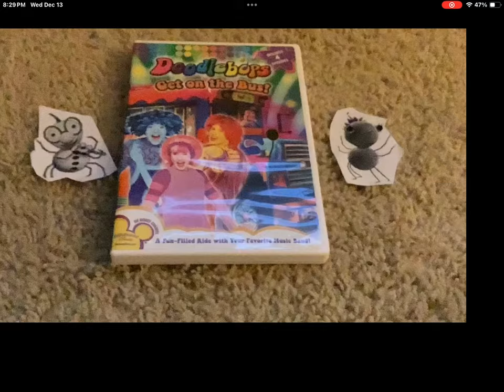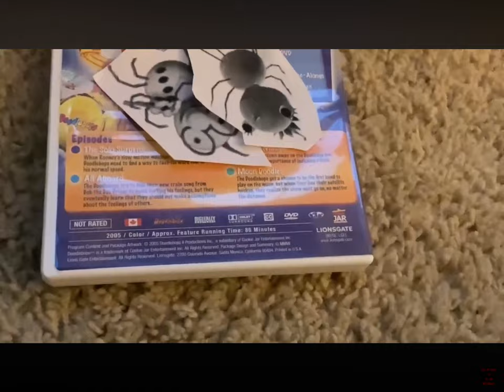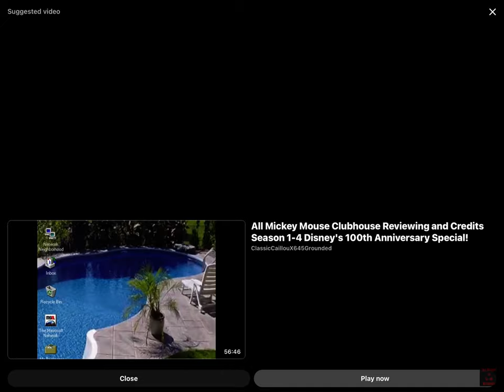December 13, 2023